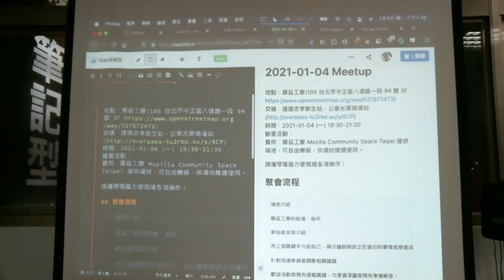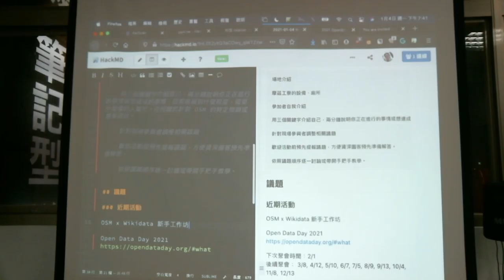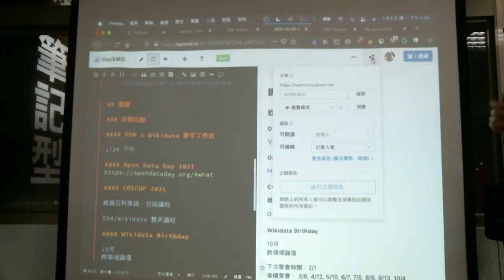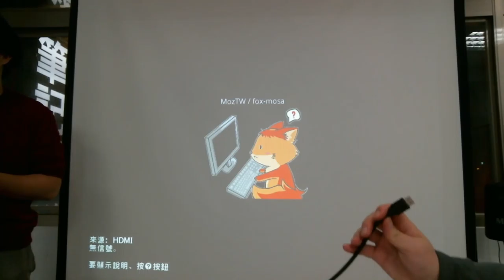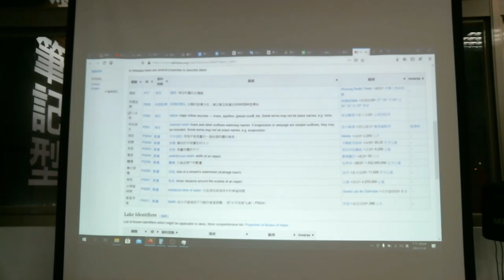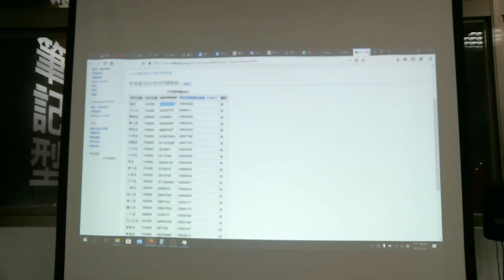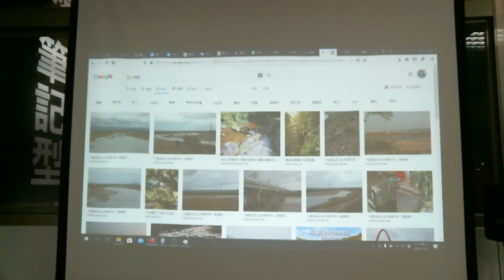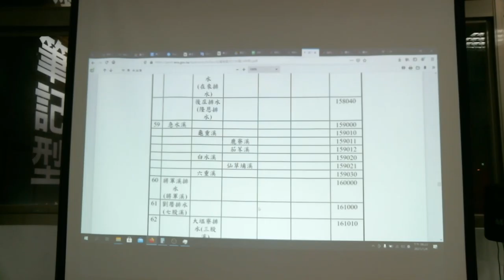OSM x Wikidata 月聚#24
OpenStreetMap x Wikidata 月聚會#24

一個月一次的 OpenStreetMap 與 Wikidata 的聯合聚會，歡迎來交流 OpenStreetMap 與 Wikidata 相關的使用、編輯與應用經驗
這是 2021 年的第一次月聚會，歡迎大家一起到摩茲工寮與我們聊聊新年新希望吧！
流程：
場地介紹摩茲工寮的設備、廁所
參加者自我介紹
用三個關鍵字介紹自己，兩分鐘說明你正在進行的事情或想達成的事情，目前進展到什麼程度，需要什麼樣的人幫忙。任何關於針對 OSM 或是 Wikidata 的特定問題或專案項目。
針對現場參與者調整相關議題
歡迎活動前預先提報議題，方便資深圖客與編輯者預先準備解答。
依照議題順序逐一討論或帶開手把手教學。